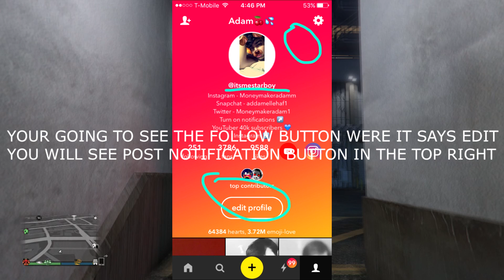WHERE ARE MY ACTIVE SUBSCRIBERS YOU MUST WATCH....!?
MUSICALLYS @ITSMESTARBOY AND @AYOITSADAM
insagrams @moneymakeradamm and @aellehaf
twitters @moneymakeradam1 and @icedoradam

6►LIKE THIS STREAM & SHARE IT

musically : itsmestarboy

funimate : itsmestarboy

Read Activision & Rockstar (This is in a private match lobby it is not harming any one)